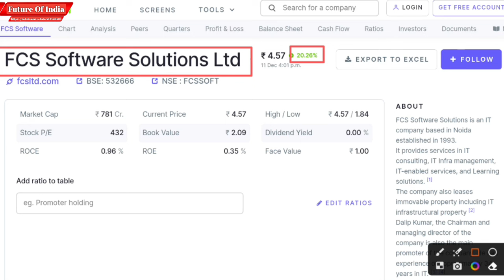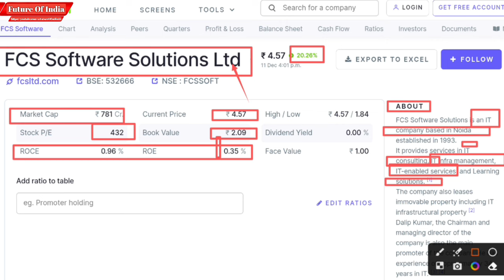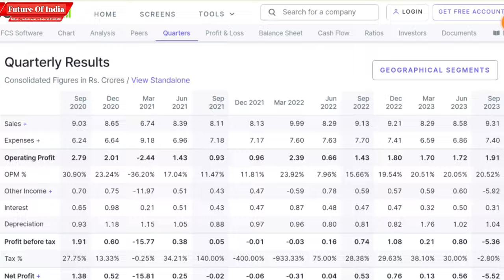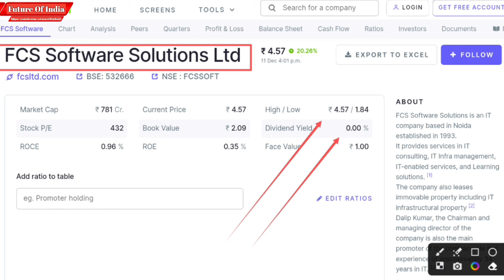FCS Software share latest news । FCS Software solutions share news | Future of India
In this video you will know about FCS software solution Ltd latest news and updates .

Hash Tags -

Please Note:-